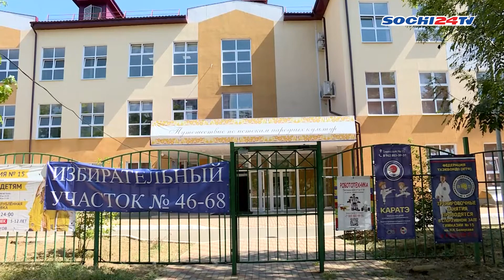В Сочи усилили работу по очистке ливневок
С наступлением осени в Сочи усилили работу по очистке ливневок. Ежедневно на всей территории курорта системы водоотведения чистят 5 бригад специалистов МУП "Водосток". Наша съемочная группа наблюдала как это происходит. Асаль Тулегенова готова рассказать о ходе работ, а также о причинах засоров ливневой канализации.